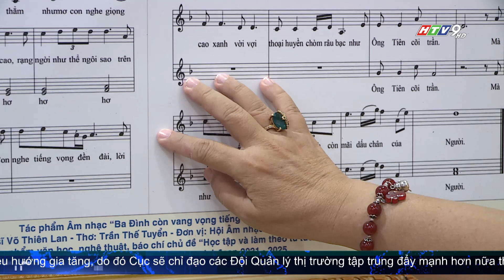NHIỀU TÁC PHẨM VĂN HỌC, NGHỆ THUẬT, BÁO CHÍ VỚI CHỦ ĐỀ VỀ BÁC NGÀY CÀNG ĐI SÂU VÀO CUỘC SỐNG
Không chỉ được đánh giá cao về chất lượng - thẩm mỹ, sự đa dạng ở các thể loại cũng góp phần giúp các tác phẩm về học tập Bác lan tỏa sâu rộng hơn đến mọi tầng lớp nhân dân.